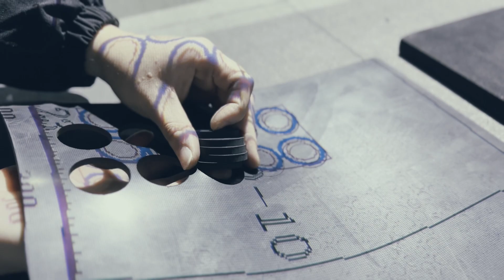Rubber Gasket Cutting